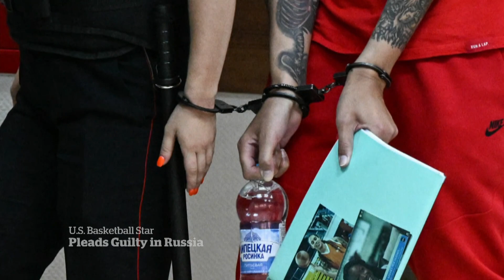Brittney Griner pleads guilty, prisoner swap possible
U.S. basketball star Brittney Griner has pleaded guilty on drug charges in Moscow, paving the way for a potential prisoner swap involving a convicted Russian arms dealer.